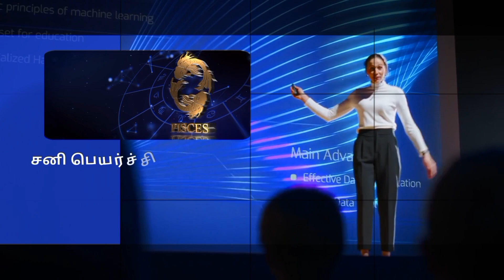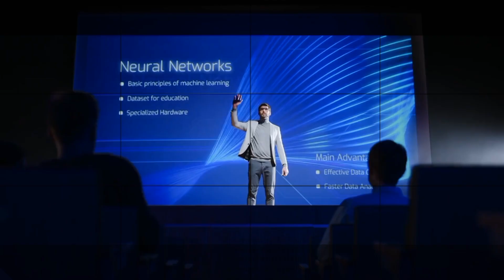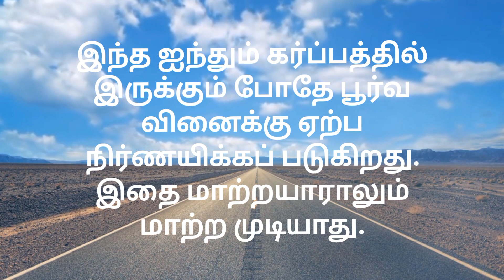இதை மாற்றயாராலும் மாற்ற முடியாது. | No one can change this.